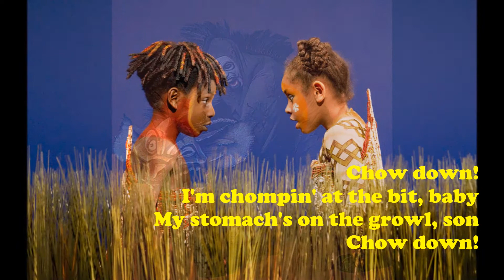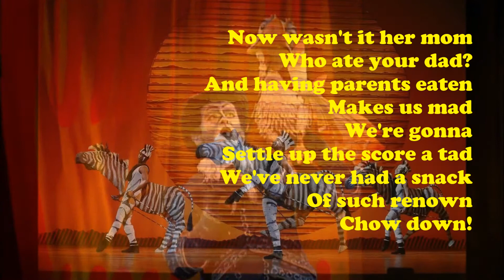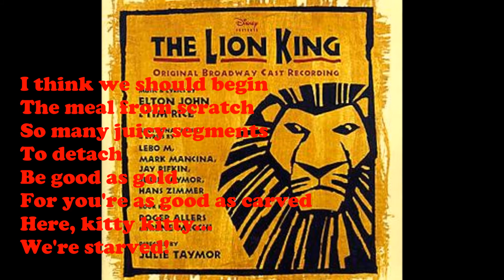The Lion King Broadway Cast - Chow Down (with lyrics!)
Chow Down
Words & Music by Elton John & Tim Rice
Performed by Tracy Nicole Chapman, Stanley Wayne Mathis & Kevin Cahoon and the Original Broadway Cast of The Lion King 1997